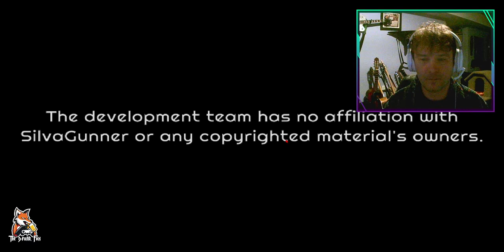Grand Dad Mania Revived PC Joystick Journeys!~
I shouldn't suggest this game unless you wanna play as a naked dude who humps things!

If you're looking for an adrenaline-pumping, heart-racing, mind-blowing video gaming experience, look no further than this epic YouTube video! Get ready to witness the incredible skills of the one and only video game master, as they obliterate every opponent in sight and emerge victorious round after round!

With lightning-fast reflexes, razor-sharp precision, and unparalleled strategic thinking, this gaming god dominates the competition like a force of nature. You'll be on the edge of your seat as they unleash devastating combos, nail impossible shots, and pull off mind-bending maneuvers that will leave you gasping in awe.

Whether you're a seasoned gamer or a casual player, you won't be able to resist the sheer excitement and intensity of this electrifying performance. So sit back, buckle up, and get ready to witness the ultimate gaming triumph, as our hero emerges victorious once again!